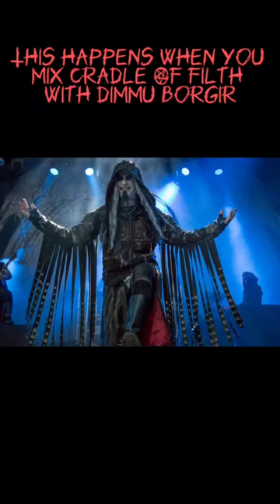Cradle of Filth meets Dimmu Borgir | Fading to Black by Danicide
Song: Fading to Black
Artist: Danicide